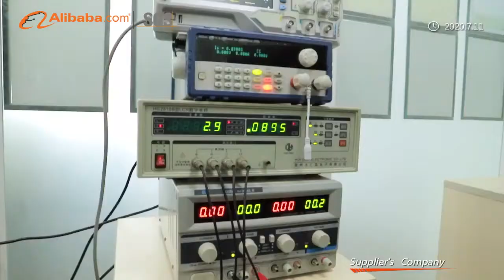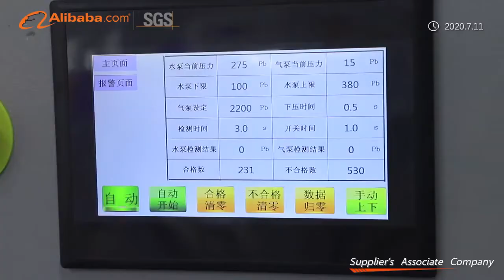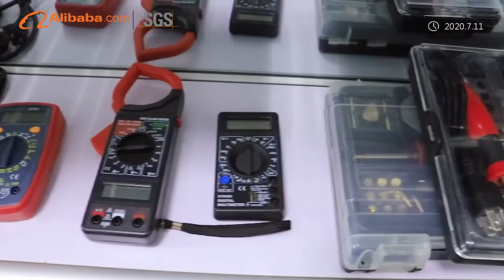FRANKEVER company video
Hangzhou Frankever Imp. & Exp. Co., Ltd. was established by Mr. Frank Shar in May, 2009.

Thanks for the great support from suppliers, Frankever got the success in cable products and electronic tools. Now we are one of the top suppliers for electronic tools in world market.

In 2008, to meet customers’ requirements, Frank set up a professional factory Frantronix focusing on P C B assembly service, electronic products R & D and production. Our P C B A factory have 3 SMT assembly lines, 2 wave soldering lines and 1 fabrication line.

With the growing of our professional and efficient team, now Frankever headquarter is operating 4 product lines by 4 B 2 B teams, they are electronic tools, cable and wire, P C B assembly, and smart home product. Each team focus on their own product line and study deeply in their field always so as to guarantee offering competitive and qualified products to customers. We not only supply products, we offer the solution for you.